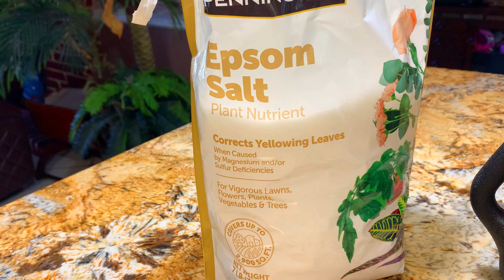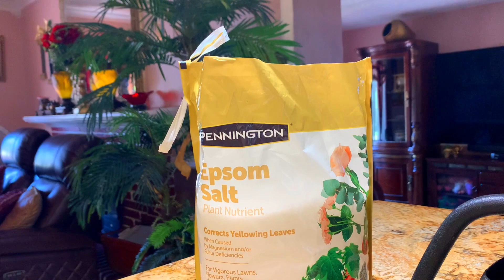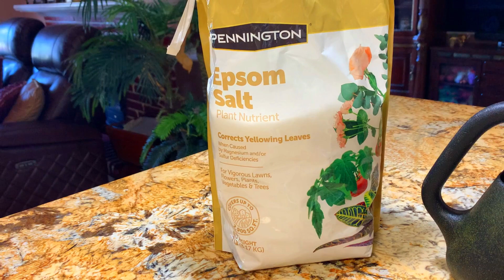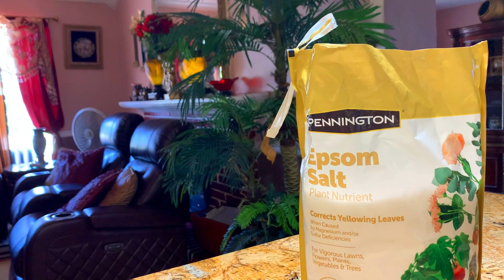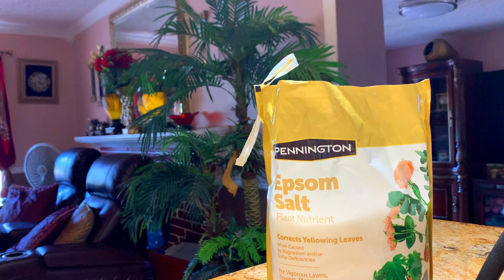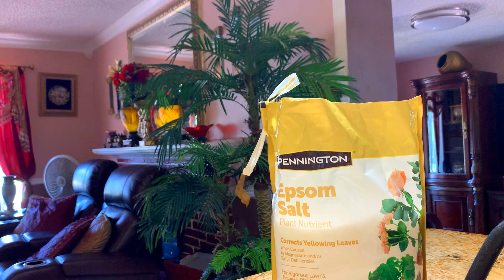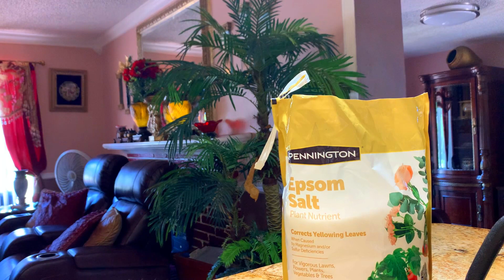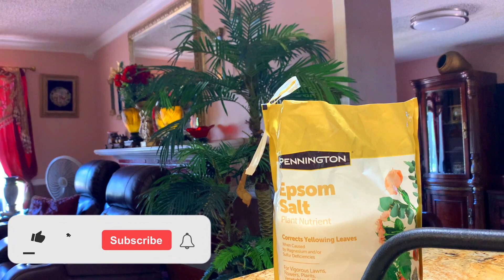8 BENEFICIOS QUE LE APORTAN LAS SALES DE EPSON A LAS PLANTAS.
EN  ESTE  TUTORIAL  TE  MOSTRAMOS  LOS  8  BENEFICIOS  QUE  LE  APORTAN  LAS  SALES  DE  EPSON  COMO  NUTRIENTES  PARA LAS  PLANTAS  ES  DECIR  APORTES  DE  MAGNESIO.